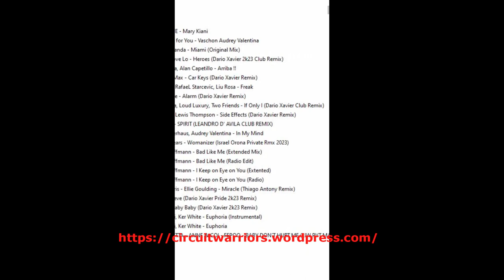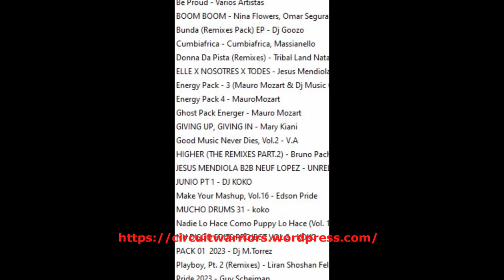PACK MUSIC JUNIO 2023 - BIG ROOM, HOUSE, TRIBAL, ELECTRONICA, CIRCUIT Y MAS.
NUEVO PACK DE MUSICA
QUE ESTA A LA VENTA A UN SUPER PRECIO
CON MUSICA DEL GENERO TRIBAL, HOUSE, BIG ROOM, CIRCUIT Y MAS
ENTRA AL ENLACE QUE TE DEGO Y ADQUIERE TU COPIA